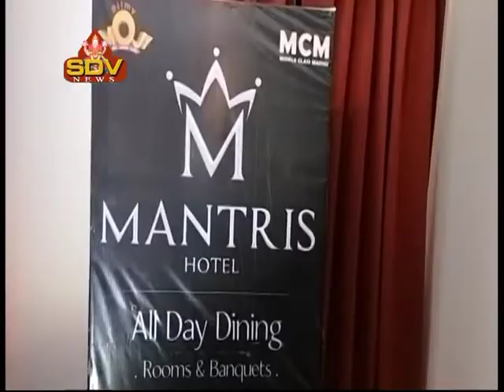క్రిస్మస్ కేక్ మిక్సింగ్